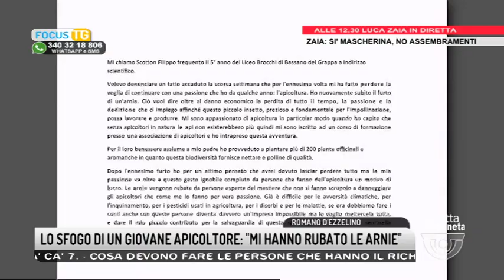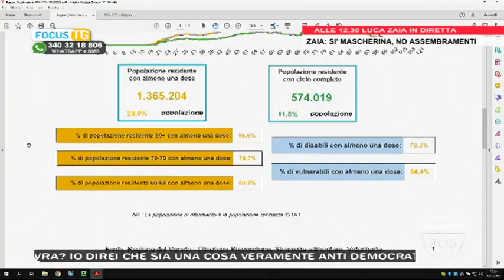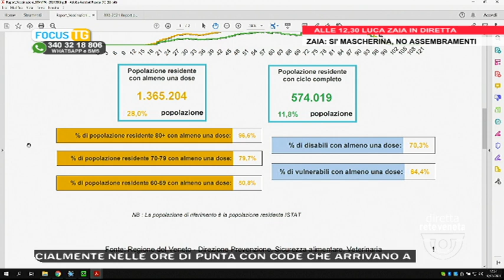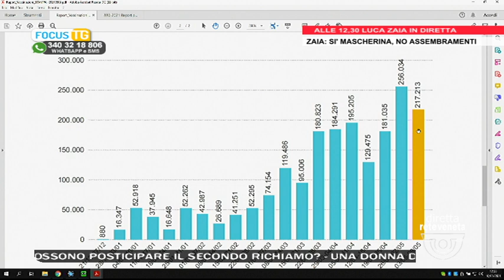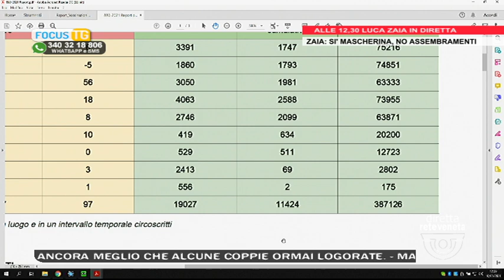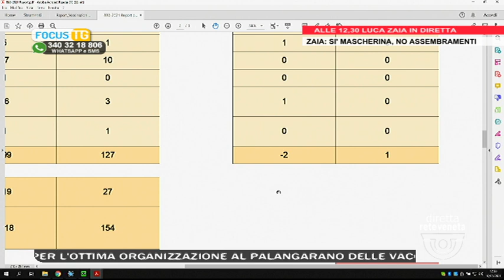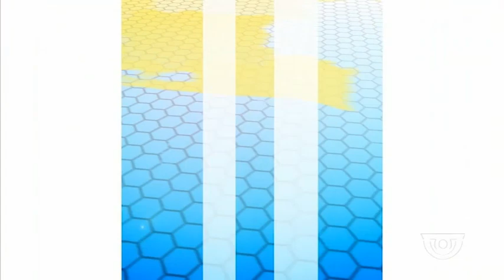EDIZIONE STRAORDINARIA | 10/05/2021 11:59